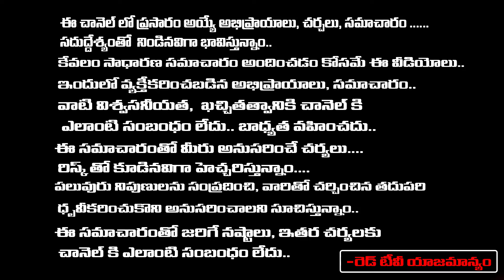రేవంత్ స్కాంలను బయటబెట్టిన నమ్మిన బంటు.. | Revanth reddy Exposed | Redtv Digital